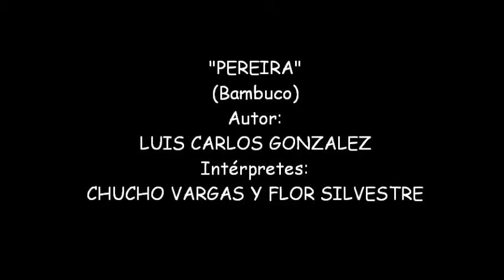PEREIRA (Bambuco)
Bambuco dedicado por el Maestro Luis Carlos González a su tierra: Pereira, Risaralda.
Interpretado por Chucho Vargas y Flor Silvestre.